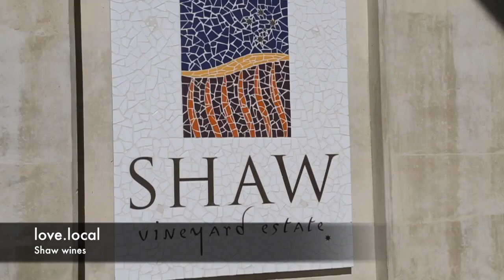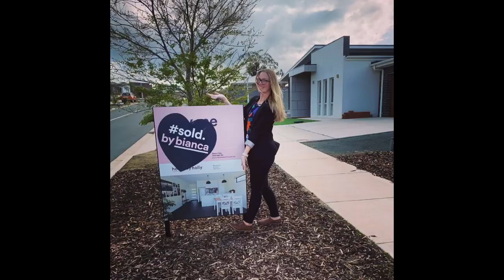Spring 2020 Vlog with Holly komorowski